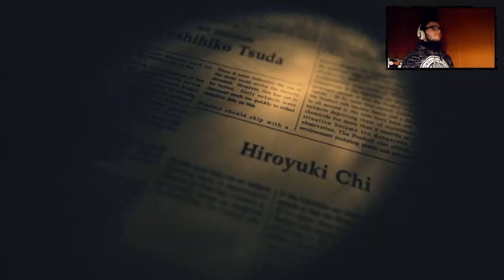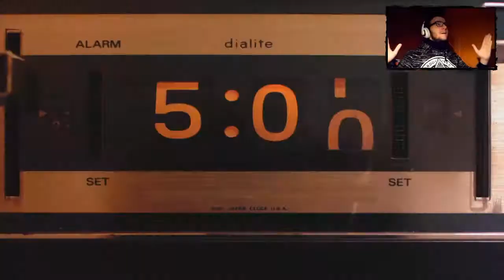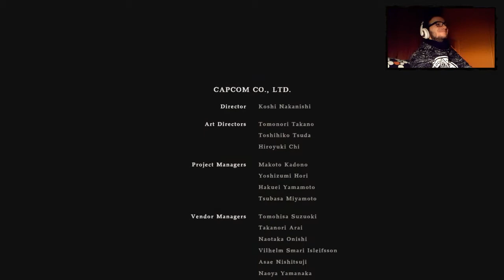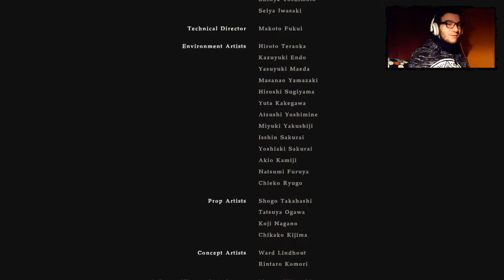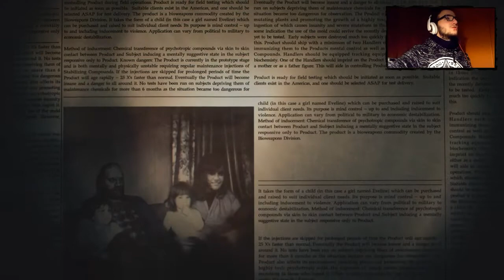Let's Play RESIDENT EVIL 7: Biohazard FINALE [ITA]